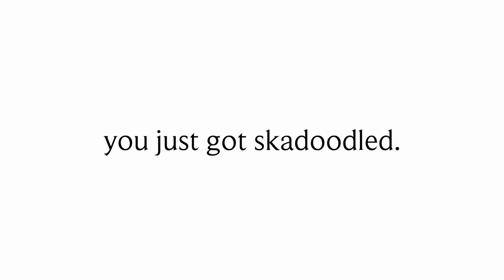saskatoon 2022.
2022/07/8-10 - I hope the camping shenanigans were entertaining at least! I just really wanted to test run my GoPRO MAX hahaha. Anyway, have a good day :D

Featured:
the Aquinos
the Opolentisimas
the Valdez's
the Laruans

Equipment:
GoPRO MAX
GoPRO Player (360 footage)